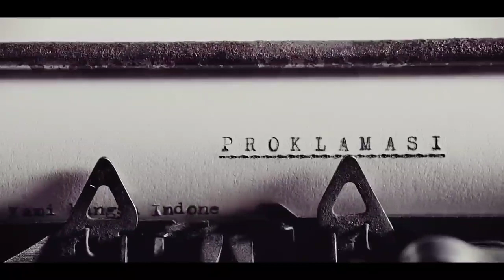Puisi Pahlawan bangsa (PMR WIRA SMK N 1 Sukatani)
Oleh :
Karya :

Berdiri dengan kokoh
Menolong dengan ikhlas
Menjadikan rasa kemanusiaan sebagai pegangan
Meneriakan kebajikan dengan lantang tanpa penghalang
Berjibaku dengan segala keadaan
Meski nyawa yang harus jadi taruhan
Menuangkan setiap usaha secara nyata
Tanpa pandang siapa dia.
Baktinya tak diragukan
Jasanya tidak perlu diperhitungkan
Patut untuk menjadi pahlawan dan suri tauladan
Menjadi bintang dalam gelapnya kehidupan.
Ditengah badai bencana,
Menjadi paling depan membela.
Rasa ragu tak lagi digugu
Karena hati sudah terlanjur membiru.
Membentangkan nama hingga keujung dunia
Menjadi yang paling gigih memberantas
Meretas segala luka yang tersingkap
Membuatnya pulih meski harus merintih
Terbengkalai menyayat hati
Meneguk luka sendiri
Bergelimun dengan darah
Dengan rasa yang sudah pasrah
Dengan elok dibantunya kembali berdiri
Kembali menuai harapan hidup
Kembali pulih dari yang hampir tinggal separuh
Tanpa pamrih, tanpa jenuh.
Meski terik membuat peluh di keningnya mendarat
Meski badai membuat tubuhnya ikut bergetar
Segala ancaman ia tak hiraukan
Demi terselamatkannya nyawa yang terbengkalai.
Sudah tujuh puluh lima menjadi panutan bangsa
Menyandang gelar sebagai juara
Terus maju dan berbakti terhadap negara
Hiduplah Palang merah Indonesia.

_Plered, 03 September 2020._